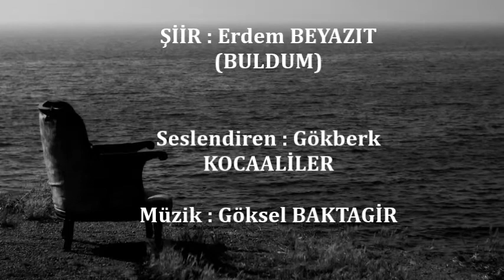Gökberk Kocaaliler - Bulmak (Erdem BEYAZIT)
Erdem Beyazıt (Bulmak) şiiri
Seslendiren Gökberk KOCAALİLER